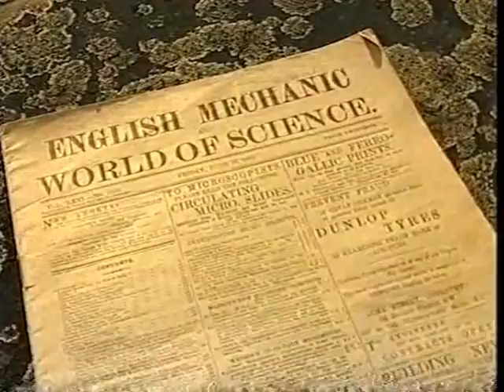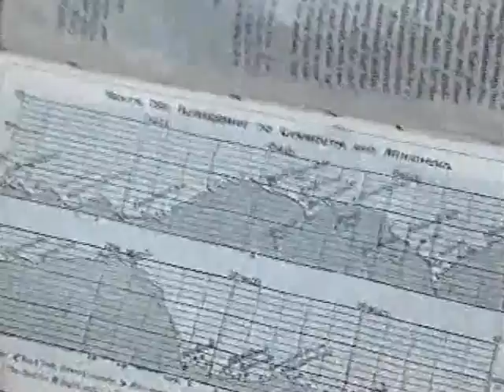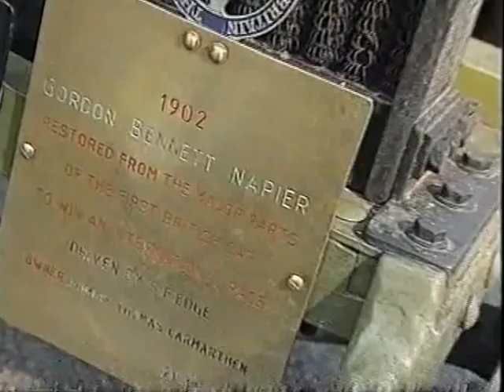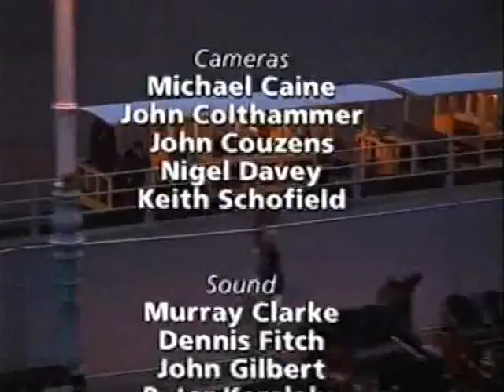Old Top Gear Special - London to Brighton Centenary Run 1996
An old Top Gear devoted to the London to Brighton Run.

The quality of the recording is not brilliant as it has been uploaded from an old VHS.